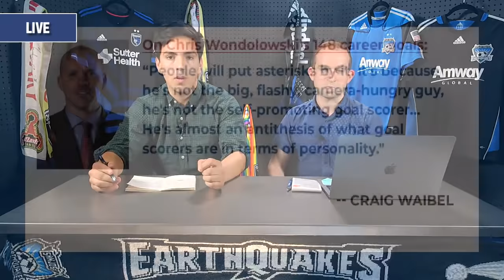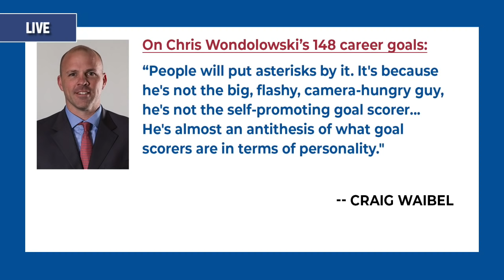Wondolowski Scores 148 MLS Goals 🖤💙 (Ep 14)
Welcome to Black and Azul, a weekly podcast series where we discuss the San Jose Earthquakes MLS team. This week we talk about Chris Wondolowski and his new record of 148 career goals in Major League Soccer. We will also host a debate with Jamon Moore of Wondo vs. Hoesen. This episode is hosted by Joel Soria and Charles Wollin, experts on all things San Jose Earthquakes.

Hosts: Joel Soria, Charles Wollin
Executive Producer/Director: Jason Sholl
Producer: Aaron Sholl
Set Construction: Todd Sholl
Visual Effects: JohnnyBD